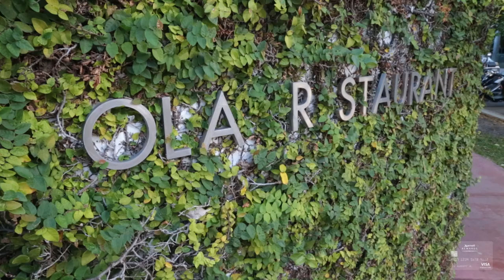Chef Aarón Sánchez's Top 5 Places to Eat in Miami